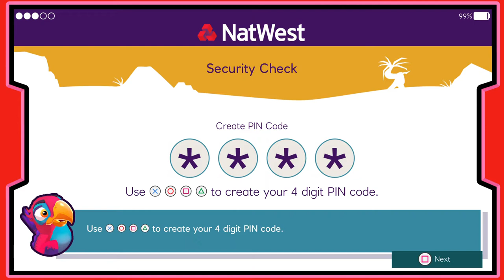Island Saver | What am I playing?!? :p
I decided to try this game out, it's really weird n interesting, but it's also so cute and adorable! :p ^_6